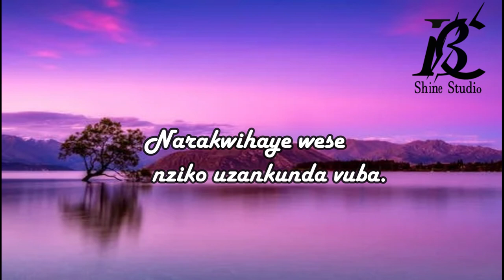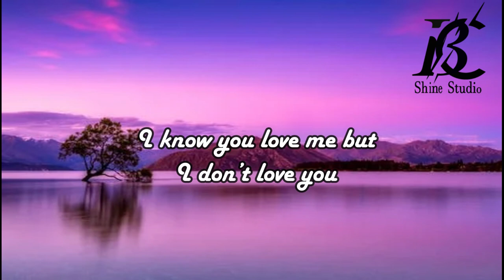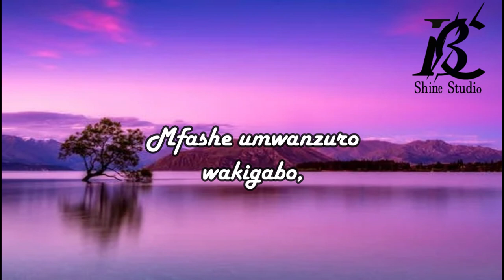Rise of Lies in Love by Brady cool (official audio)